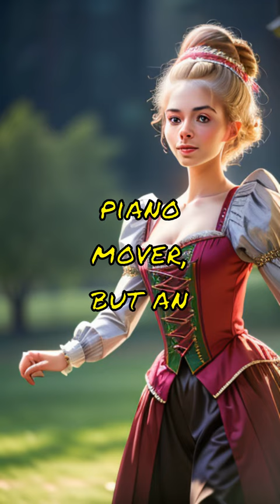You won't believe this about Maria Anna Nanette Mozart. Stay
You won't believe this about Maria Anna Nanette Mozart. Wolfgang Amadeus Mozart, a renowned composer of all time, had an extraordinary sister. Her name was Maria Anna Nanette Mozart, or "Nannerl" for short. But what's shocking is that Nannerl was also a brilliant musician! Contrary to popular belief, she wasn't just Wolfgang's sister and piano mover, but an accomplished harpsichord player herself. And that's just the beginning. Music ran in their family like a river. You won't believe what happens next.
Mozart's talented sister revealed.